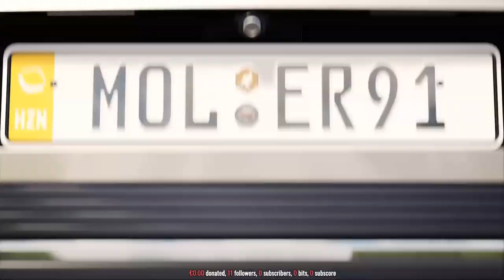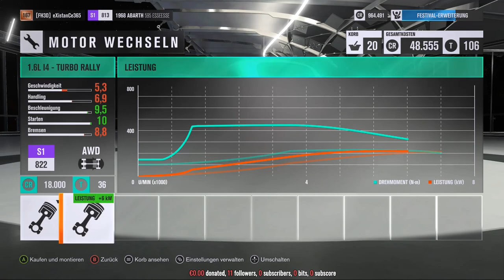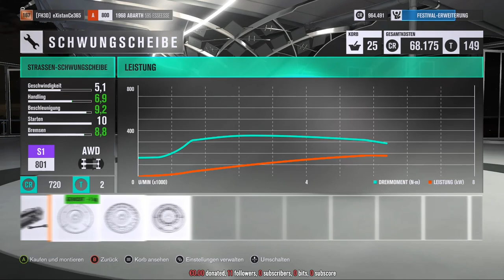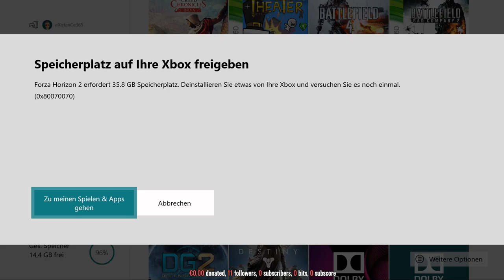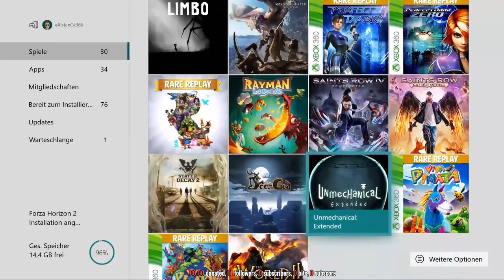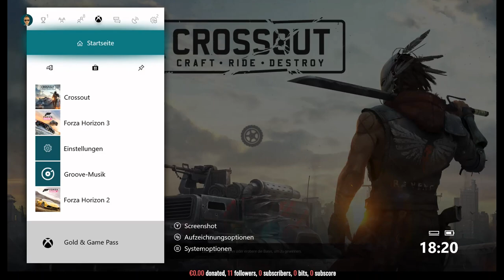Australien ist immer wieder schön horizon4 Hype